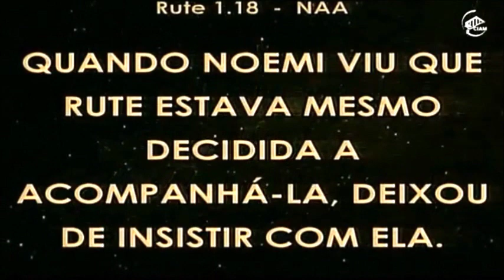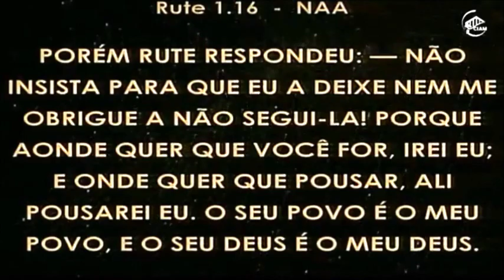NÃO CONHEÇA DEUS SÓ A PARTIR DO YOUTUBE - Pastora Ruth Catala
Vá um pouco mais além,  conheça-O por ser tocado e marcado por Ele.

CIAM - Rio de Janeiro - Apóstolo Alexandre e Apóstola Rita de Cássia.